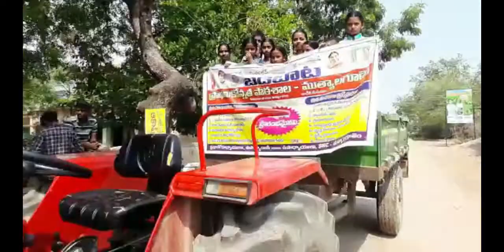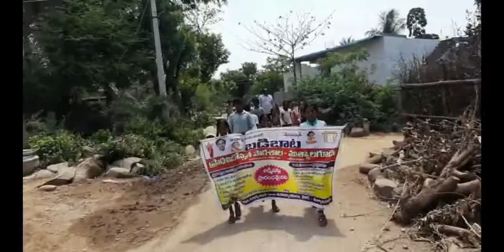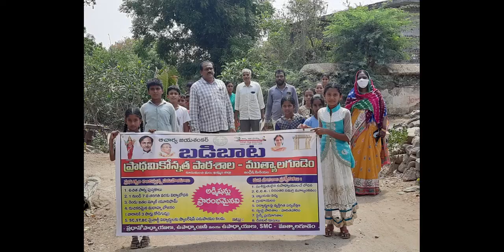Badibata 2022 MPUPS Mutyalagudem Kusumanchi mandal